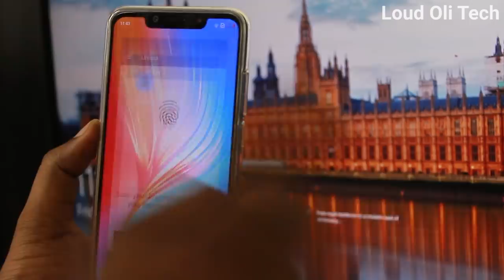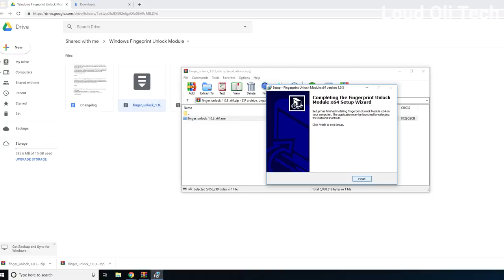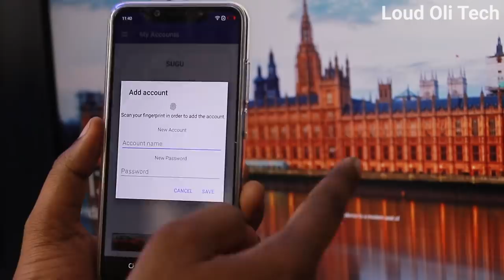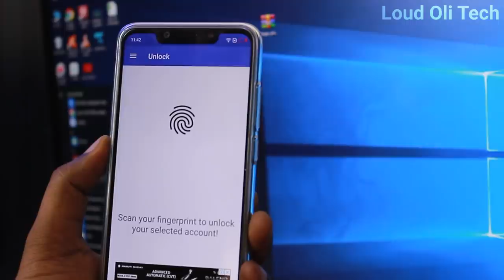How To Unlock Your PC laptop via Mobile Fingerprint Scanner in Tamil - Loud Oli Tech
How to Remotely Unlock Your Windows PC via Fingerprint Scanner on Android in tamil

Asus ZenFone Max M1 & Lite L1 Unboxing & Quick Review in Tamil - Loud Oli Tech

Remote Fingerprint Unlock supports the following device configurations:

x86 or x64 architectures
Windows Vista, Windows 7, Windows 8, or Windows 10 PCs
Android 6.0+
The free features include:

Support for remotely unlocking both local and online Microsoft accounts via fingerprint scanner
Set up 1 PC with 1 account for remote unlocking
Wi-Fi Tethering support

android tricks fingerprint lock 2018

how to unlock fingerprint lock android in tamil,

fingerprint unlock android download in tamil,

android apps that use fingerprint scanner in tamil,

how to unlock fingerprint phone in tamil,

Kindly give your support our Loud Oli Tech channel